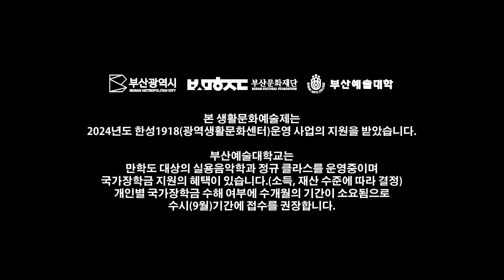불티(2-stay) - 밴드 도시락 (2024 부산음악캠프 - 부산예술대학교 원곡예술관)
밴드 도시락 공연실황 (2024부산음악캠프 - 바이널언더그라운드)
2024부산음악캠프(Since 2016)
주최, 주관 - 부산생활문화(밴드)연합회
후원 - 부산광역시, 부산문화재단, 부산예술대학
장소 - 부산예술대학교 원곡예술관
제작 - 제이비젼
레코딩 - MS엔터테인먼트
공급 - 문화TV 아츠미디어(openARTsMEDIA)